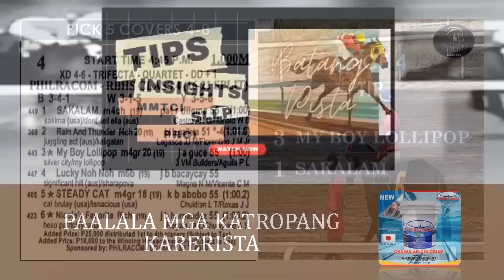MMTCI LIVE KARERA TIPS & ANALYSIS OF BATANG PISTA AUGUST 05, 2023 SATURDAY RACE TIP @3:00PM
Here are your tips and analysis as your guide for Saturday, August 05, 2023. Racing guides are based on research and horses’ previous performances.
MetroturfRacetips!August052023
TipsatGiya